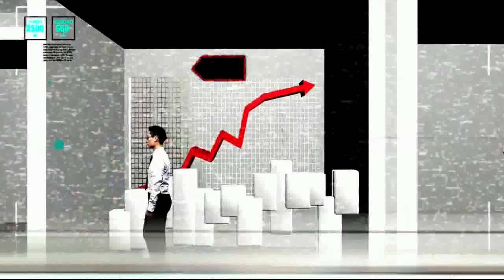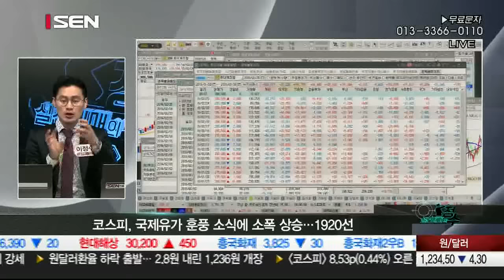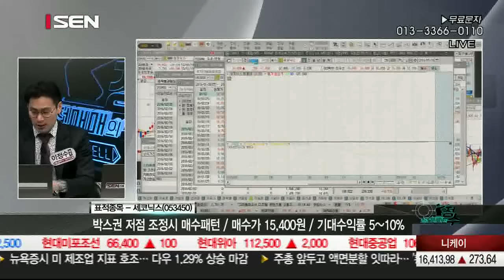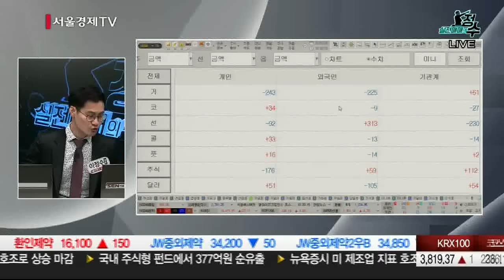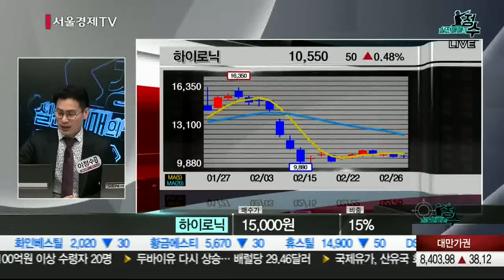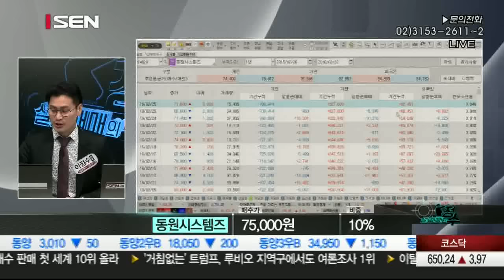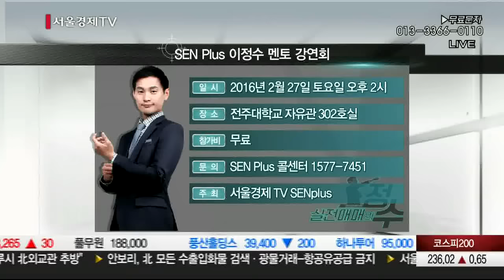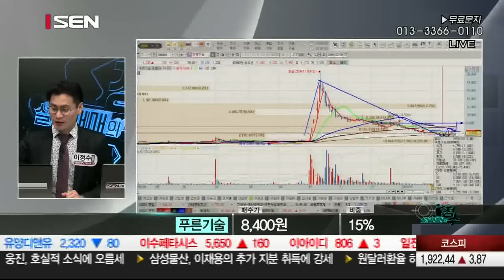20160226_실전매매의 정수_22회